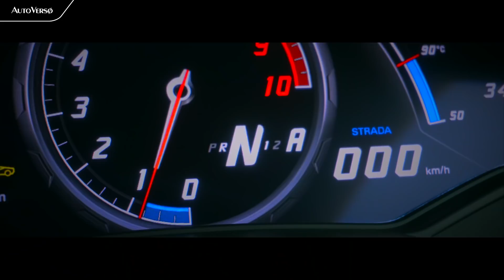FUN REVIEW LAMBORGHINI HURACAN LP-610-4 | The Motorist Reviews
Halo guys! Sore kemarin kami berkesempatan untuk jalan-jalan sambil mengulas seekor "anak banteng" yang terlahir liar! It's a Lamborghini Huracan LP-610-4 yang diproduksi sebagai penerus dari Lamborghini Gallardo. Sebuah supercar yang masih cukup pantas untuk diajak panas-panasan di Kota Jakarta.

Special thanks to:
Nixon Widjaja
Owner of
Lamborghini Huracan
LP-610-4

Selamat menonton. Ciao and all the best!

AutoVersø Network
New Chapter of Automotive Lifestyle & Information!